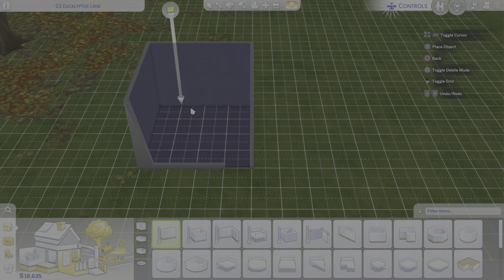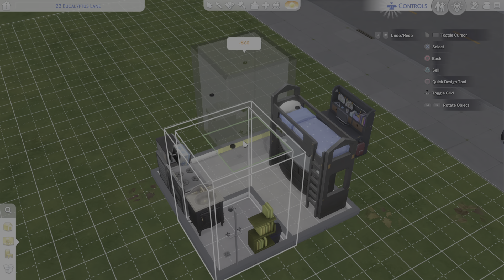Rate my tiny home:The Sims 4